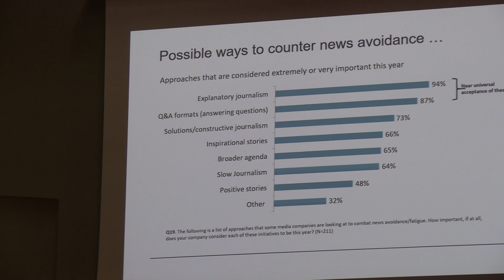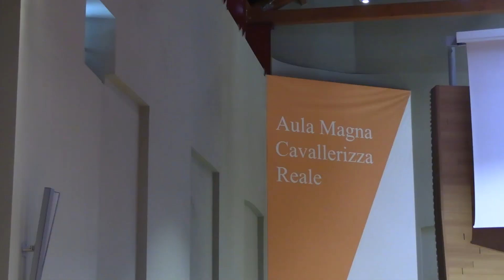Il via al decimo biennio del Master in giornalismo Giorgio Bocca: cinque giornalisti e un report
Il 10 febbraio è stato inaugurato il Master in giornalismo Giorgio Bocca di Torino. Per l'occasione Nic Newman del Reuters Institute ha presentato il report "Journalism, media and technology" per il 2023. Sono intervenuti all'evento anche Paola Molino, Luca Sofri, Annalisa Camilli e Marco Bardazzi.